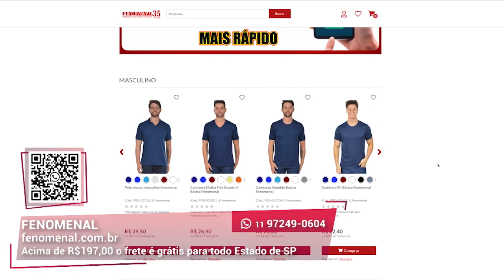Direto da fábrica I Fenomenal I Gazeta Shopping